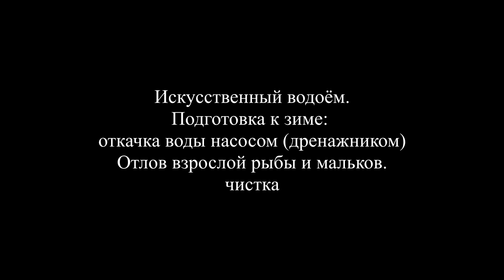Искусственный водоём, отлов рыбы, чистка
Водоем на участке. Отлов рыбы, чистка. 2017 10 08